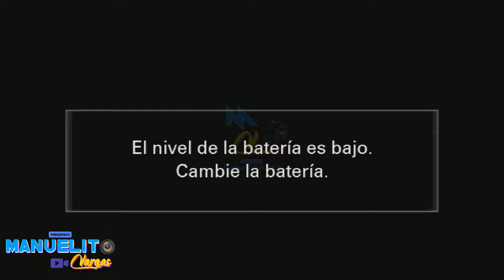Una tragedia en el Desierto II Pastor Luis Allaica 2024